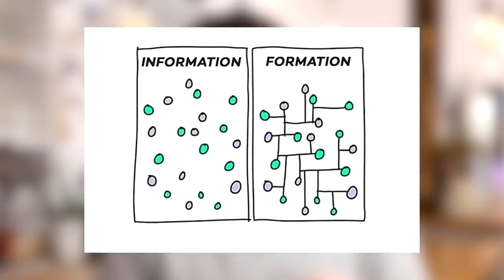LES MÉDIAS NE SUFFISENT PAS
Dans cette vidéo, on vous dit POURQUOI on a fait Osons Comprendre, pourquoi ça n'EST PAS un nouveau média, et comment on veut construire avec vous quelque chose de complètement nouveau sur le web :)

Pour nous, aujourd’hui, les médias ne suffisent pas. Et oui, pour comprendre et résoudre les grands défis de notre temps, l’information, c’est bien. Mais ça ne suffit pas. Il nous faut de la formation. Et c’est ce qu’on veut faire :)

On vous en dit plus dans la vidéo. On est très très contents de partager enfin avec vous ce qu’on a mis plus de 2 ans à construire. Et on vous fait des gros bisous ! :)

Ludo, Xav et Steph